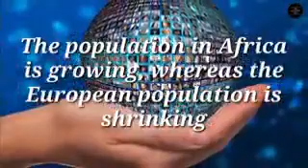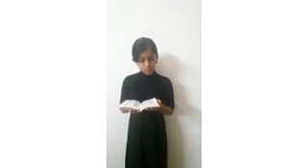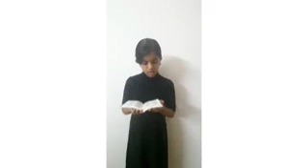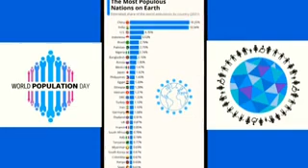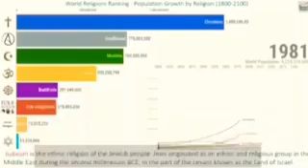Virtual Assembly - World Population Day